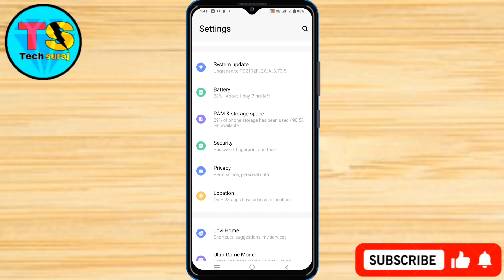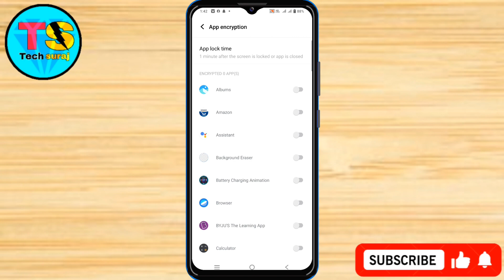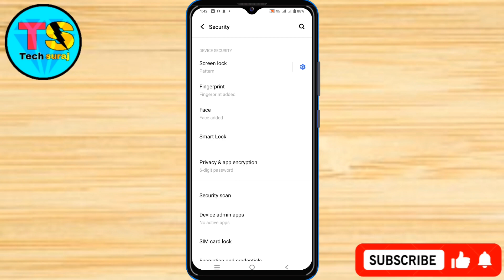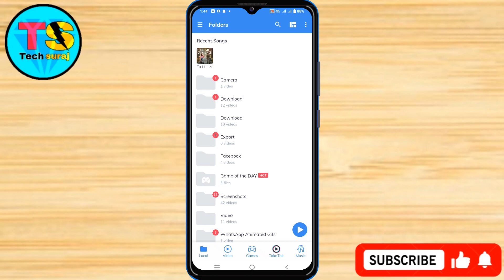Vivo Y18e Finger Print App Lock Kaise Lagaye // How To Finger Print App Lock Setting On Vivo Y18e